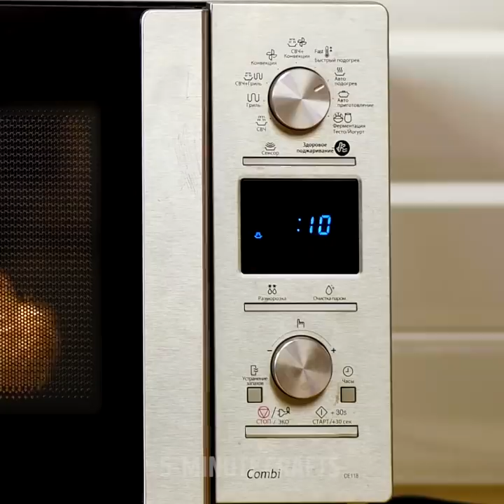UNUSUAL WAYS OF COOKING THAT YOU`VE NEVER THOUGHT OF || TASTY FOOD HACKS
TIMESTAMPS:
00:04 Plant pot baking
01:05 Cookies in the car
01:49 Tasty pastry recipes
07:34 Unusual way to cook salmon
10:22 Delicious cheese chips